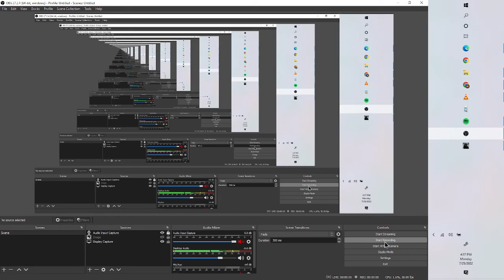MCF Ravenhearst: Part 2. Diary Entries 4, 5 and 6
-As the pallbearers lowered the coffin into the ground, Charles leaned near and whispered "Perhaps I am a cursed man, meant to reside alone in my bedeviled manor."-
-Entry 5, "Tragedy-